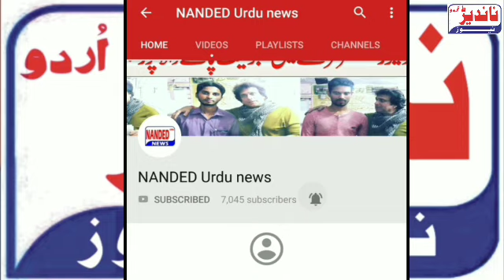Nizamabad Syed Moin Grand Public Meeting |TRS AUR BJP KO BANAYA NISHANA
Nizamabad Syed Moin Grand Public Meeting 11 November 2018